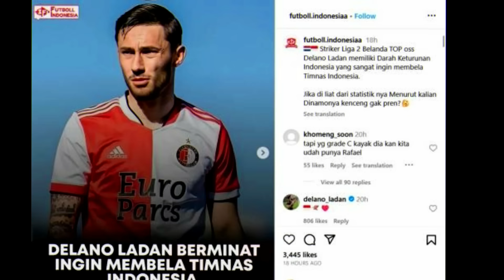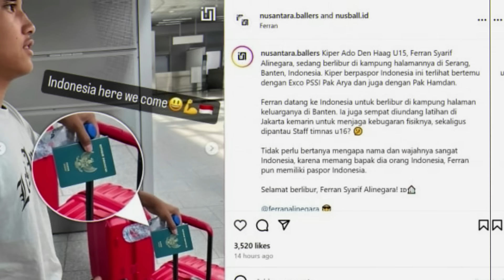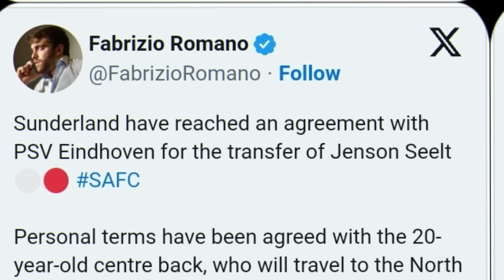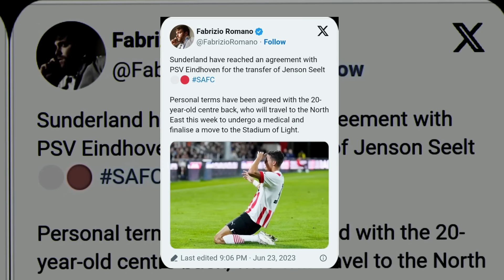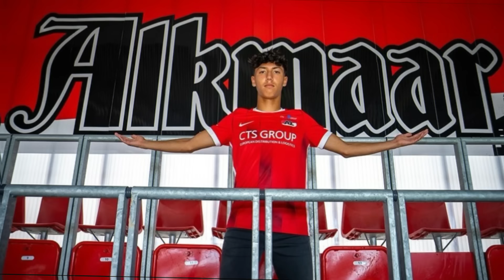KABAR BAIK~PSSI PROSES CEPAT DUA BINTANG LIGA JERMAN~EHTAN KOHLER MESIN GOLL~PHILIP TIETZ GABUNG